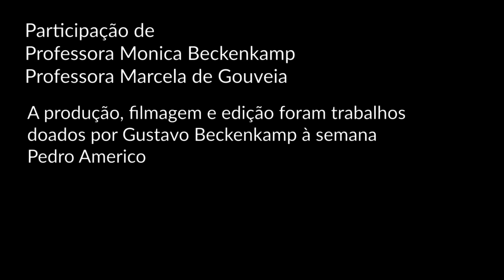Alongamento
O corpo precisa estar apto para a vida. Ou seja, exige força, agilidade, flexibilidade e mobilidade em equilíbrio para fazer seu esporte preferido e até tarefas mais corriqueiras, como abaixar para pegar um objeto.O alongamento, portanto, trabalha a flexibilidade muscular e articular, que melhora a amplitude dos movimentos corporais,alivia a tensão muscular responsável por dores nas costas,ombros,etc.
Quem pode fazer o alongamento?
Estando saudável e sem nenhum problema físico, qualquer um pode fazer alongamentos. É possível aprender a fazer alongamentos de forma segura, agradável e eficiente.
Quando fazer?
Os alongamentos podem e devem ser feitos diariamente e não há contraindicação, exceto se o indivíduo tiver alguma limitação física ou lesão ou quadro de inflamação.
Boa oficina!
Profas. Mônica, Lígia e Marcela